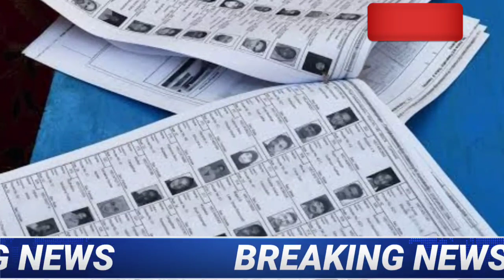ಹೈಕಮಾಂಡ್ ನಿಂದ ಮುಂದಿನ CM ಘೋಷಣೆ|ಈ ಕಾರ್ಡ್ ಇದ್ದವರಿಗೆ ಸಿಗುತ್ತೇ₹ 1000 ಜಮಾ|ಕೂಡಲೇ ಹೀಗೆ ಅರ್ಜಿ ಹಾಕಿ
Wel  come to news Kannada you tube channel

ಕಾರ್ಮಿಕರಿಗೆ ಗುಡ್ ನ್ಯೂಸ್,ಮಹಿಳೆಯರಿಗೆ ಬಂಪರ್ ಗಿಫ್ಟ್,ಎಲ್ಲಾ ವರ್ಗದ ಕಾರ್ಮಿಕರಿಗೆ ರಾಜ್ಯ ಸರ್ಕಾರದಿಂದ ಬಂಪರ್ ಆಫರ್!,ಕಾರ್ಮಿಕರಿಗೆ,ಕಟ್ಟಡ ಕಾರ್ಮಿಕರಿಗೆ 1000 ಉಚಿತ,ಕಾರ್ಮಿಕ ಕಾರ್ಡ್ ಇದ್ದವರಿಗೆ ಬಂಪರ್ ಕೊಡುಗೆ,ಕಟ್ಟಡ ಕಾರ್ಮಿಕರಿಗೆ ಗುಡ್ ನ್ಯೂಸ್,1000 ರೂಪಾಯಿ ಉಚಿತ ಕಟ್ಟಡ ಕಾರ್ಮಿಕರಿಗೆ,ಕಾರ್ಮಿಕರಿಗೆ ಗುಡ್ ನ್ಯೂಸ್ !,ಕಾರ್ಮಿಕರಿಗೆ ಭರ್ಜರಿ ಸಿಹಿ ಸುದ್ದಿ,ಕಾರ್ಮಿಕರಿಗೆ 5 ಸಾವಿರ ರೂಪಾಯಿ,ವಲಸೆ ಕಾರ್ಮಿಕರಿಗೆ ಗುಡ್ ನ್ಯೂಸ್,ರಾಜ್ಯ ಸರ್ಕಾರ ಕಾರ್ಮಿಕರಿಗೆ ಗುಡ್ ನ್ಯೂಸ್,ರಾಜ್ಯದ ಕಟ್ಟಡ ಕಾರ್ಮಿಕರಿಗೆ ಸರ್ಕಾರದಿಂದ ಗುಡ್ ನ್ಯೂಸ್